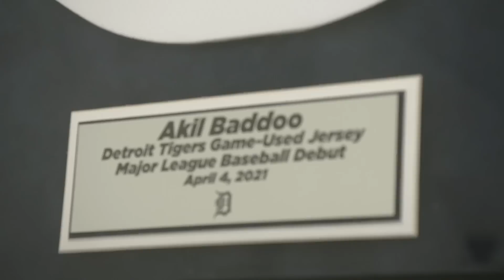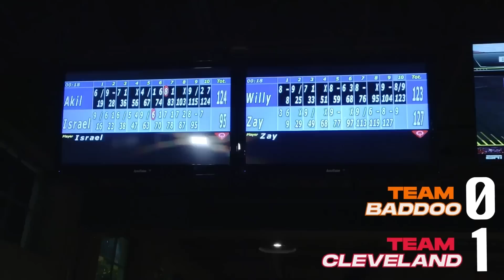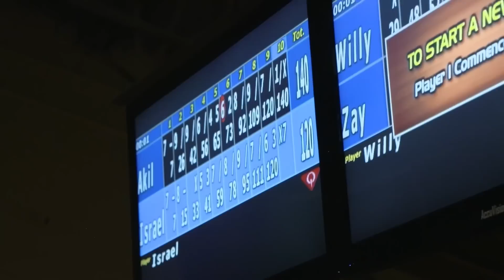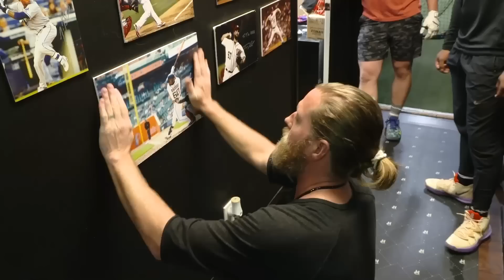The Offseason | Akil Baddoo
Visit Akil Baddoo's offseason abode and tag along for a guys night out at the lanes (Spoiler: Akil is as competitive at bowling as he is on the diamond). Plus, go inside the batting cage with the Tigers outfielder, and listen in on the tips he picked up from teammates Miguel Cabrera and Jeimer Candelario.